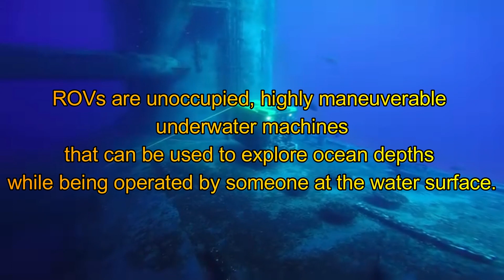DPO and ROV March 23 2024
best job of offshore oil and gas